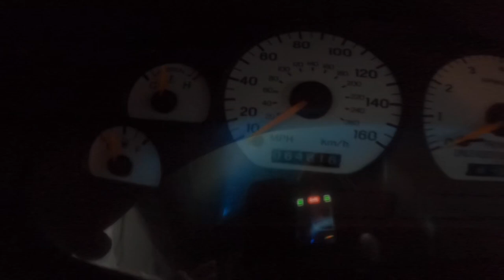HE STOLE THIS 1997 SVT COBRA!!! (UNDER 10K?! 🤔🤔)